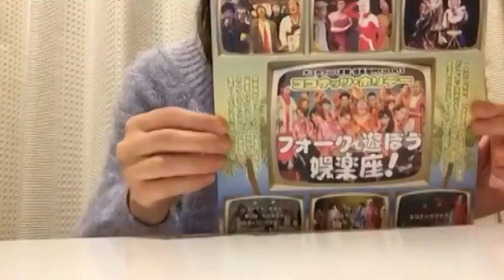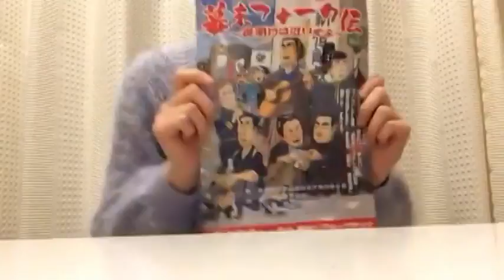伊地知玲奈のささやき告知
大江戸ワハハ本舗・娯楽座２０１７年３月公演告知。
伊地知玲奈が、ひそかに流行っている「ささやき」動画にチャレンジ。
ちょっぴりキュンと、ちょっぴりクスリ。
なんだか不思議な空気です。